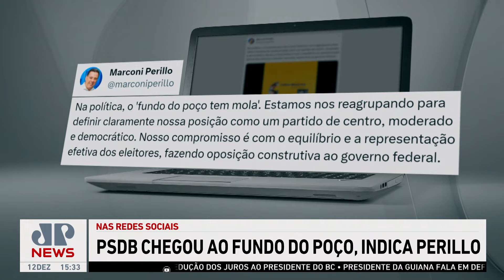Presidente do PSDB indica que o partido está próximo ao fim | LINHA DE FRENTE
De acordo com ele, a legenda está se reagrupando e se configurando como um partido de centro. Os comentaristas do Linha de Frente discutem as declarações de Perillo.